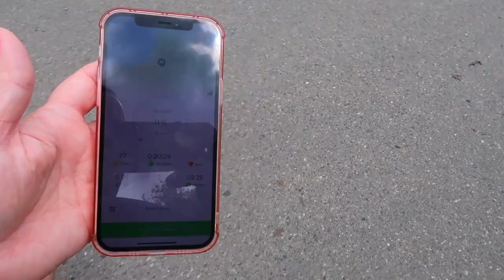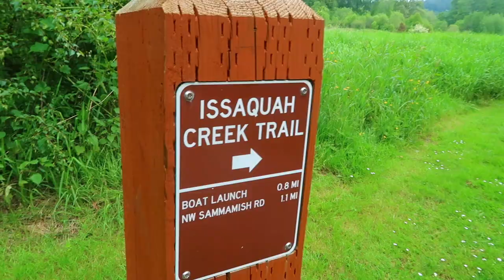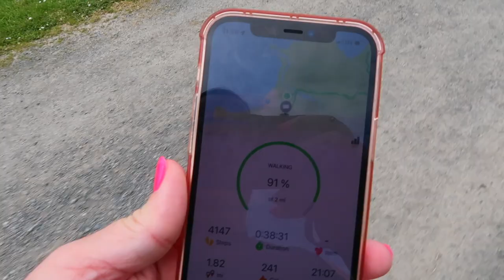TAKE TIME WITH YOUR LOVED ONES | MISSING MY MOM AFTER ONE YEAR OF HER GONE | SPENDING DAY W/ HUSBAND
FETCH APP -2000 BONUS points w/ REFFERAL CODE:
5KKJA